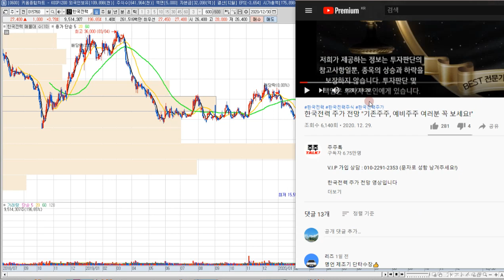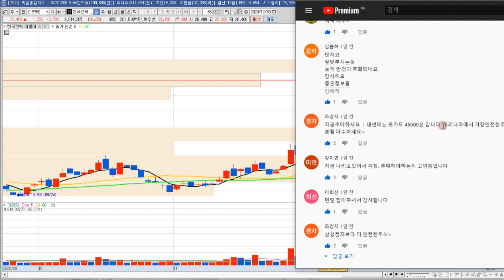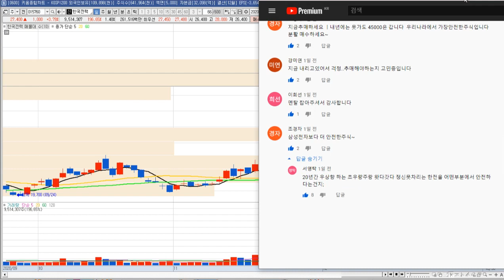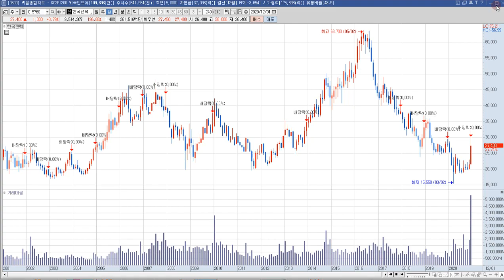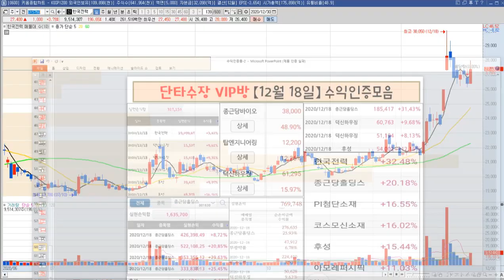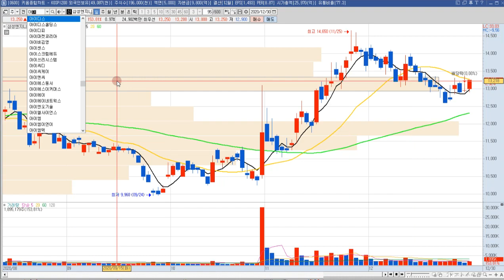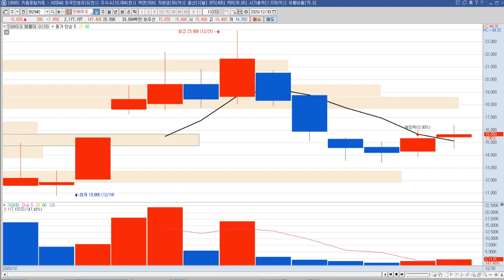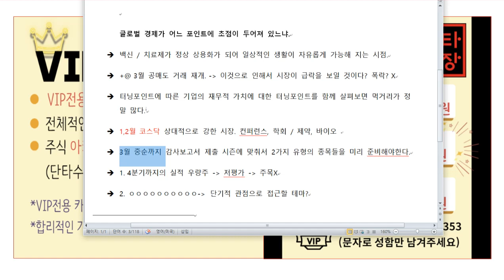한국전력 주가 전망 "전기차 충전소 기대, 2021년 대장주?"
한국전력 주가 전망 영상입니다